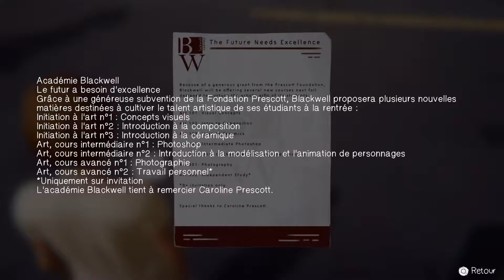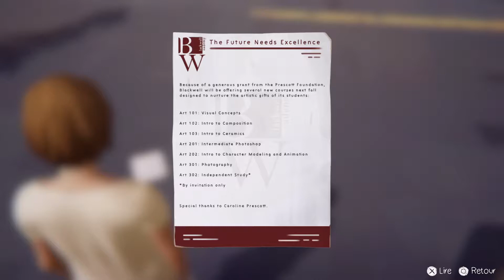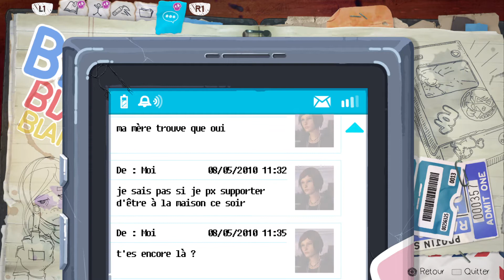(LET'S PLAY) LIFE IS STRANGE BEFORE THE STORM : Splendide nouveau monde Episode 2-2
Salut les Youtubeurs et bienvenue sur ma chaîne de jeux vidéo !!